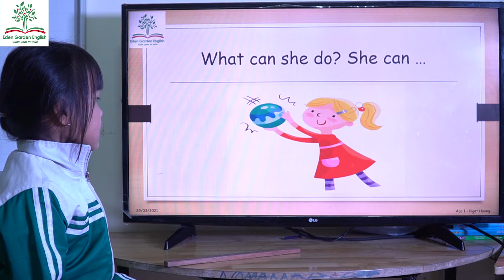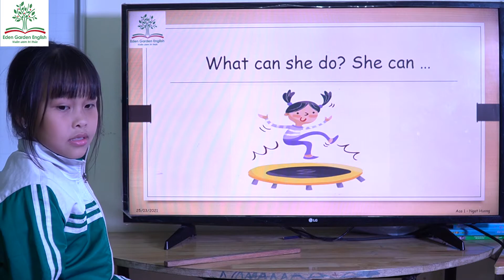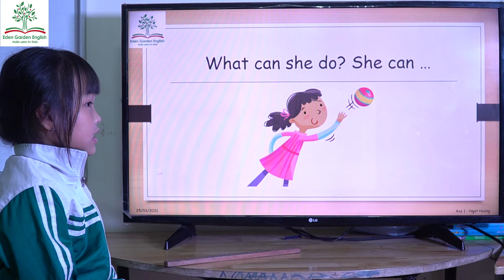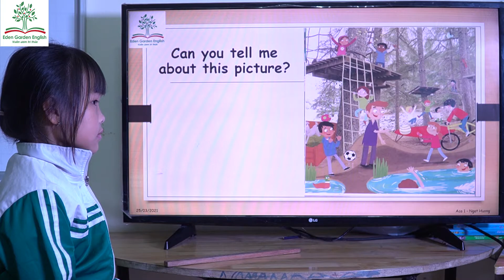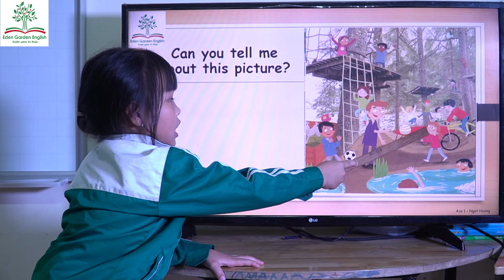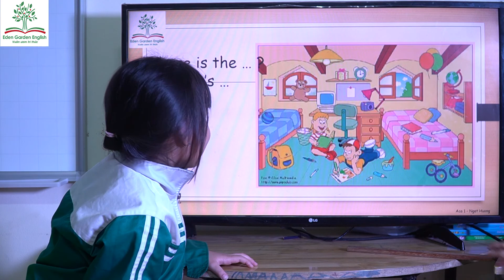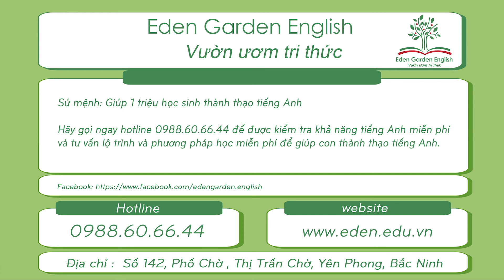K147 - Ngân Hà